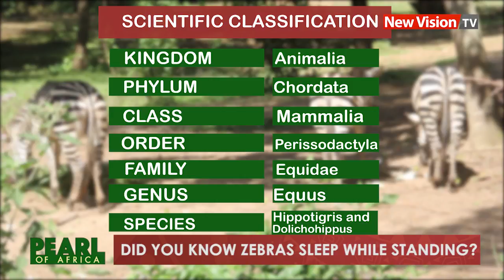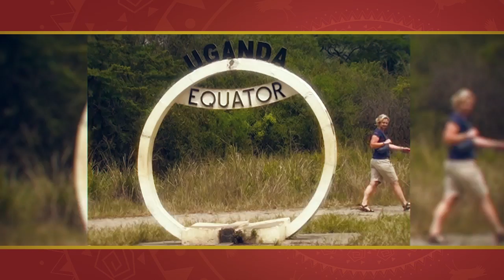Did you know that Zebras sleep while standing?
Unlike most animals that look for comfortable places and lie down, the Zebras sleep while standing.